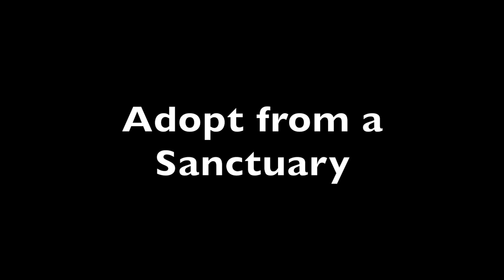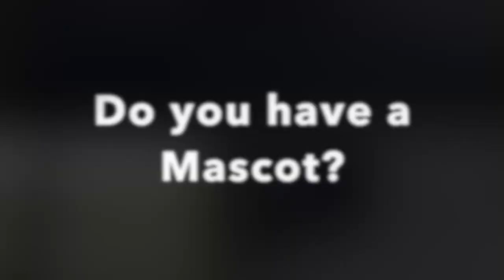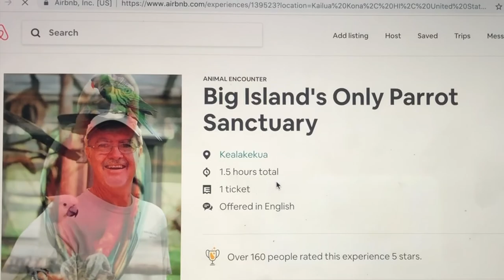Birds in Paradise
Here is a sample video I created for Birds in Paradise, a non-profit sanctuary for parrots and other birds in Kailua-Kona, HI.